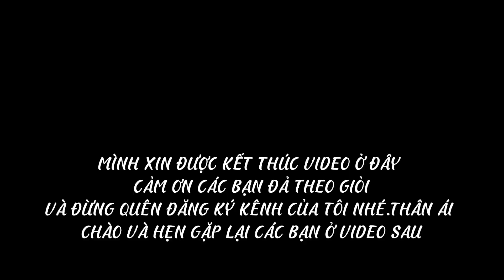KITE PLAY. DIỀU SÁO LÀNG BÙI.DIỀU 90 CM BẢO KHÁNH ĐỘ MÒNG KÉP KÊU RÁT HẾT CẢ TAI.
VUI CHƠI VÀ GIẢI TRÍ THẢ DIỀU .ĐÁ BÓNG  NẮNG CHÁY DỬA ĐƯỜNG THỂ DỤC THỂ THAO .CÁC BẠN THẤY VUI CHO MINH XIN 1LIKE 1 ĐĂNG KÝ KÊNH ỦNG HỘ TEAM MINH NHÉ.